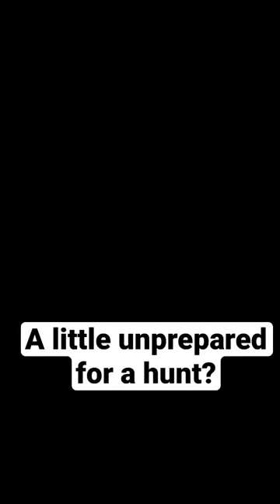Commit to Hunting The Prime Hours - Most Elk Hunters Don't!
Quick tip from my video for unprepared hunters. There are a ton of things you can still do to up your odds, even if you are down to the last few hours of preparation.

Checkout a Bunch of Gear Cliff Uses on His Amazon Store

PLEASE NOTE:
*Cliff no longer takes on new guided hunt or expedition clients. He sold all operating outfitting/guiding businesses prior to 2021.